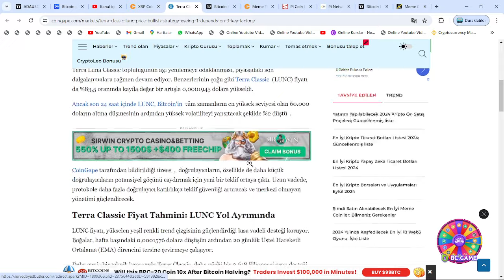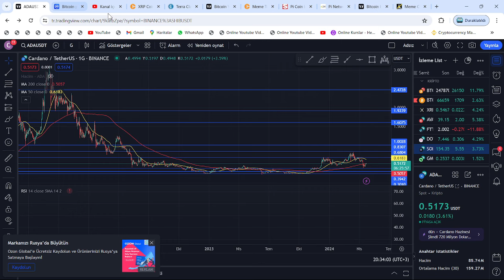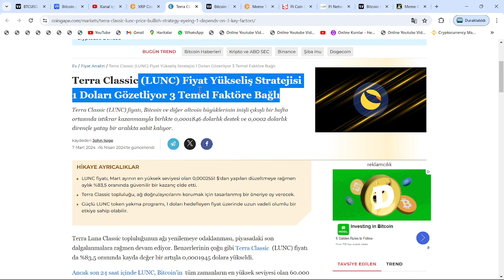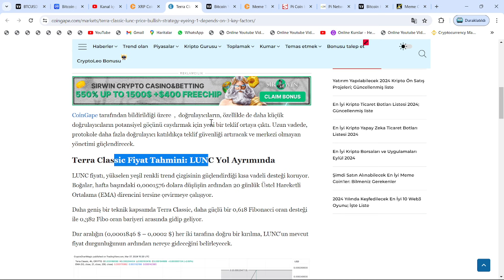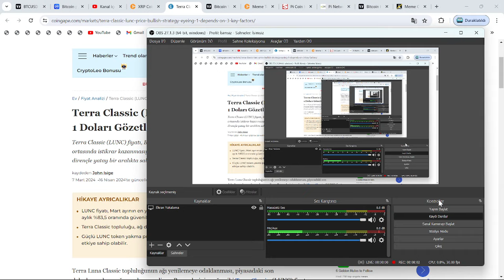EKİPTEN 1$ TEKLİFİ, SAATLER İÇİNDE LUNC 15X!🚀9000X'LİK FİYAT BEKLENTİSİ VE TRİLYONLUK YAKIM TARİHİ!🔥